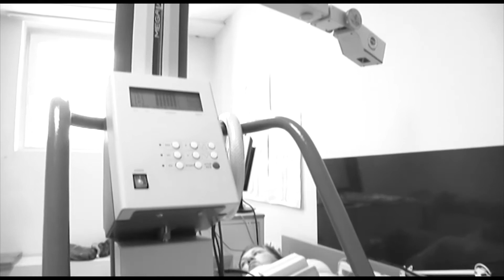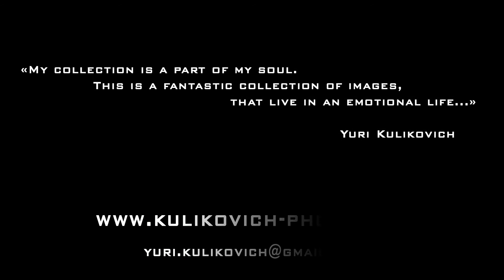Y Kulikovich Engl short DONE